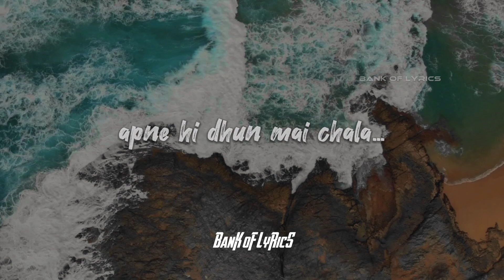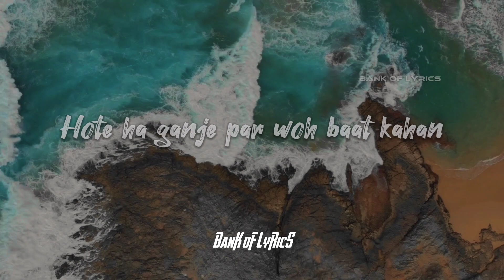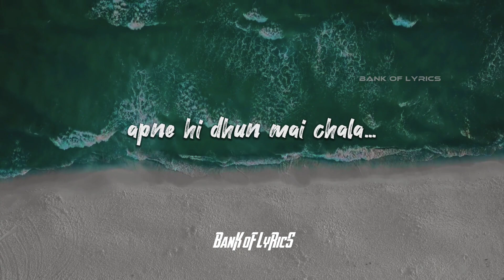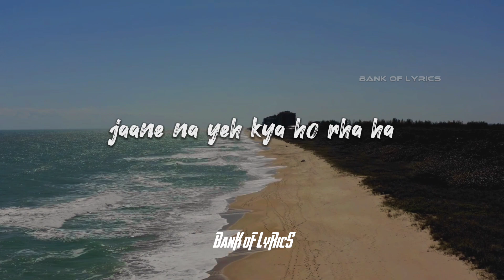Naalayak - Bawra [LYRICS]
Check it out 👆
like and sahre the video:'

A Lyrical Video of 'Bawra'  by Naalayak
Song - Bawra
Album - Naalayak EP
Performed By Naalayak
Video edit : Bank of Lyrics

Naalayak are:
Vocals/Acoustic Guitar : Sahil Samuel
Lead Guitar : Akshat Kakar
Bass Guitar:Aashish Kalanta
Drums:Garry Singh Arora

NOTE - The Music used in the Lyrical Video is the sole property of it's owners. Last Thought is just a platform that brings the Music as well as the Lyrics Together for the listeners. We in no way intend to promote illegal distribution of Music.

⚠️ All music on this channel used, is for promotional reasons